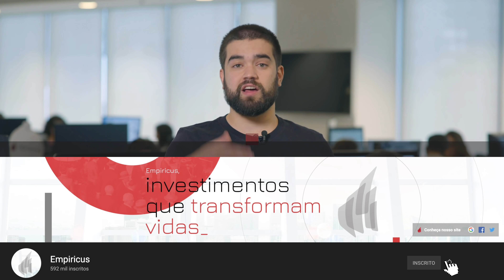CORONAVÍRUS derrubou a BOLSA? Como ficam os meus investimentos?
O coronavírus, epidemia que vem se propagando ao redor do mundo, é o assunto do momento. E é claro Felipe Arrais iria trazer essa pauta para o PQR dessa semana, respondendo a pergunta de um dos nossos seguidores do Instagram. O Arrais primeiramente vai deixar claro que ainda não sabemos a dimensão dessa doença, principalmente para o Brasil. Quanto aos seus investimentos, a recomendação é para que fiquemos tranquilos, e manter nossas proteções em dia como ouro e dólar na carteira. Mas, além disso, o Arrais também vai tratar de assuntos como investimentos nos EUA: ele fala sobre ações da carteira Money Rider, mais especificamente da Disney, a terra da magia da qual o CIO da Empiricus Felipe Miranda acabou de voltar e se encantou com a organização da companhia. Outros assuntos que aparecem no Pergunta que eu Respondo dessa semana envolvem Tesouro Selic, venda de ações e ETFs.